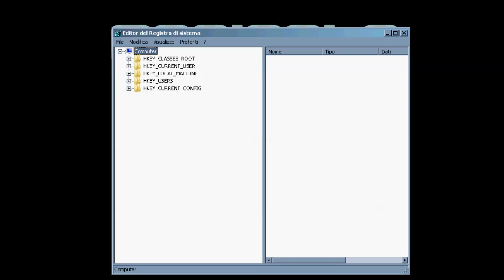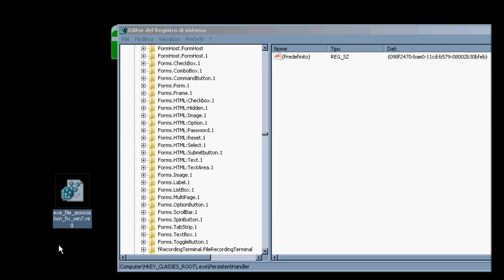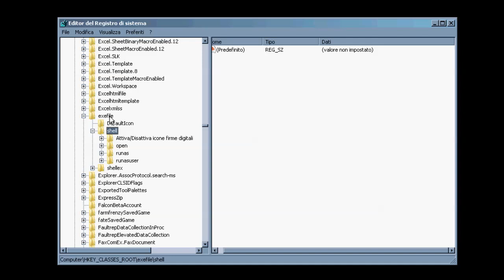EXE file association registry fix - Tutorial on Windows 7 pc 2014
EXE file association Fix for windows XP -- Vista -- Windows7 -- Windows8
If the exe files won't open and start and it give you an error message "open with" program, please update this .REG file to solve this problem.
Here is the EXE fix for executable files, EXE fix is in zip format. Download the zip file which contains .REG Default association files, import this .REG file to fix their related file types. The problem will be fixed in just few clicks, EXE file association Fix for windows XP,  Vista, Windows 7